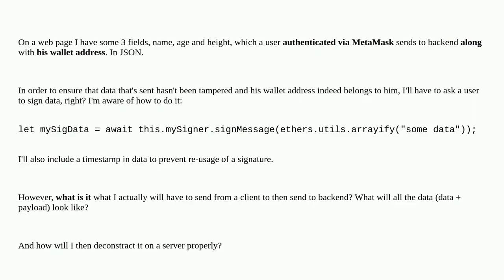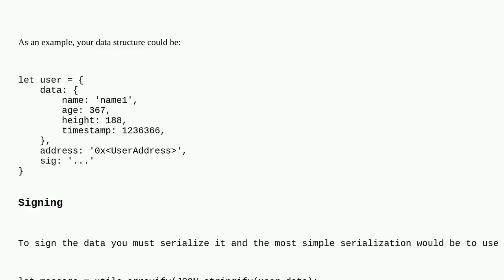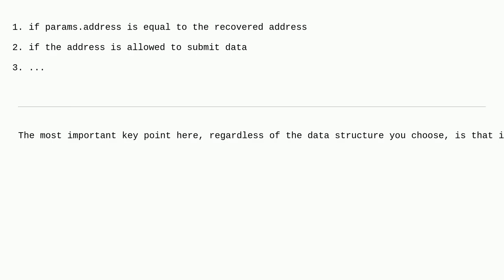Ethereum: How to send signed data to backed and verify it?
How to send signed data to backed and verify it?

A special thanks goes out to the community

  javascript signature timestamp ether